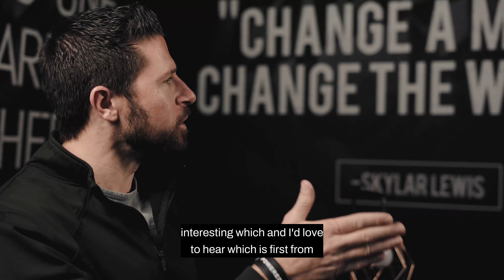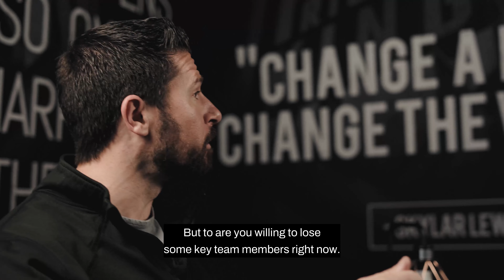Christian Marriage Podcast: How Society is Deceiving Alpha Females & Marriage with Jessica Lewis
In this video, Jessica dives into the toxic effects being an Alpha Female could be in a Christian marriage.

She tackles unhealthy ways she used to show up as an Alpha Female. This video is counter-cultural. It goes against what society is saying women should be.

Through Jessica's transformation, she has transformed the intimacy, connection, and love present in her marriage with Skylar Lewis, Founder of Rise Up Kings.

More information about the Rise Up Queens experience can be found

For my latest video on How to Increase Intimacy in Marriage go

For more information on my Gratitude Journal & Devotional for Kids

Learn more about the Rise Up Kings 3 Day Experience for Christian Businessmen